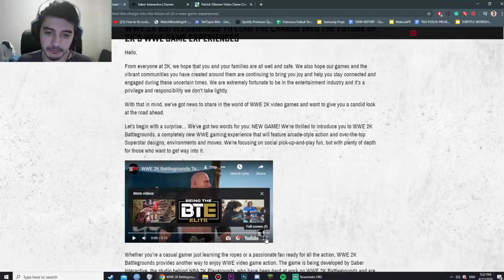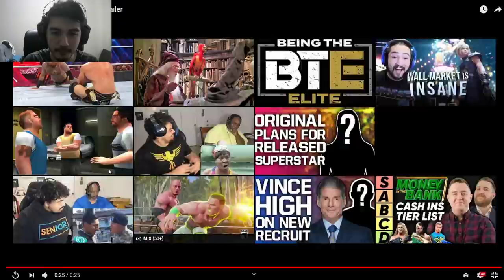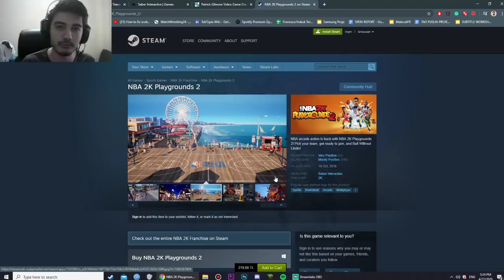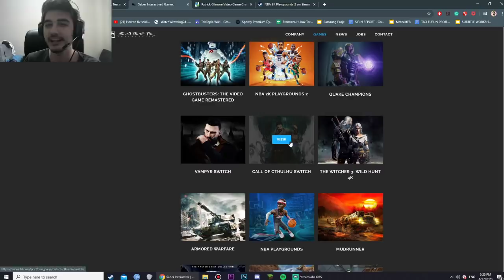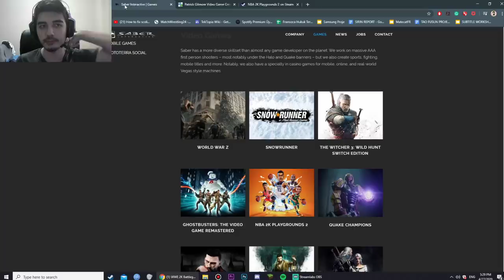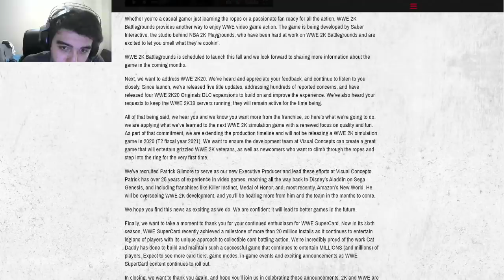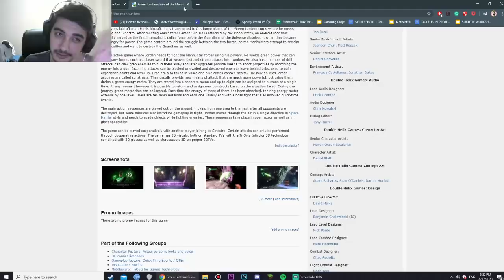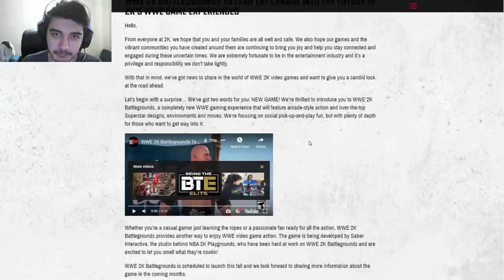WWE'NİN YENİ OYUNUNUN FRAGMANI & 2K SERİSİNİN GELECEĞİ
Oynamamı istediğiniz bir oyun varsa veya yapmamı istediğiniz birşey varsa yorumlarda belirtebilirsiniz!